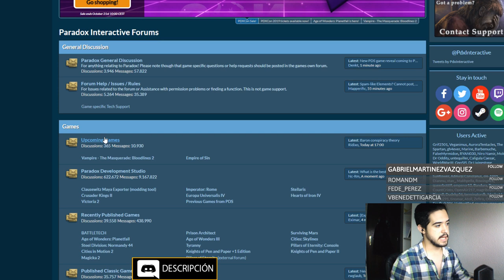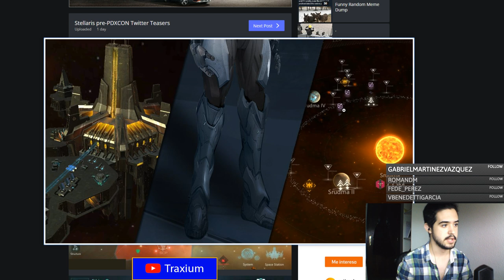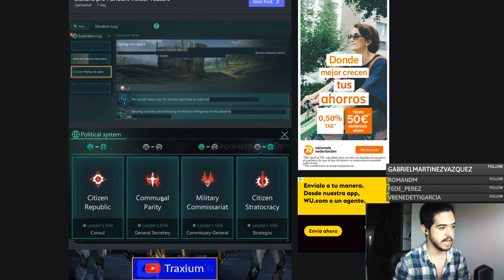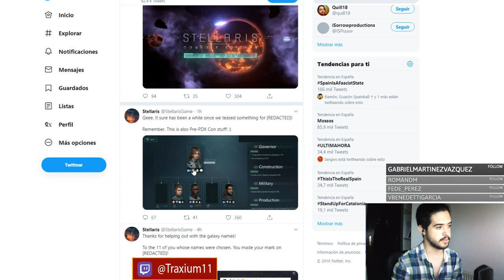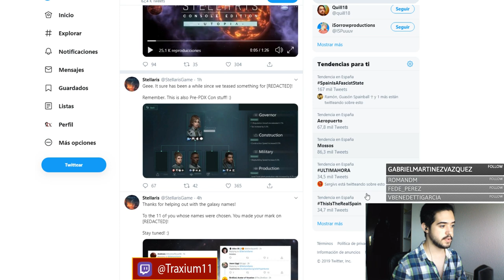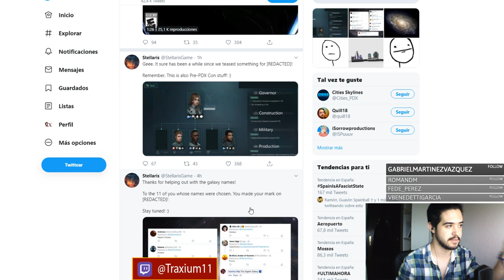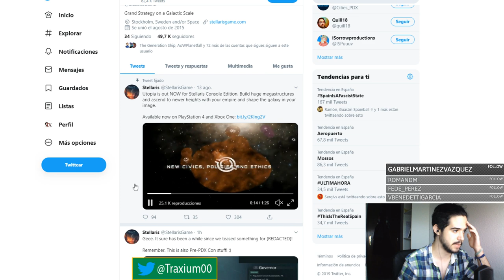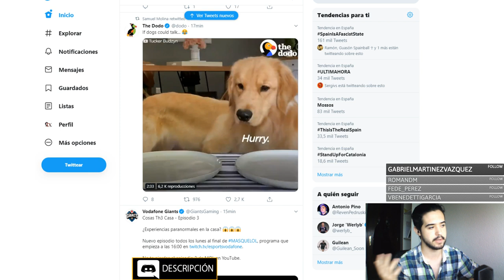¿STELLARIS EN MÓVIL? ¿PRIMER GSG PARA CELULARES?